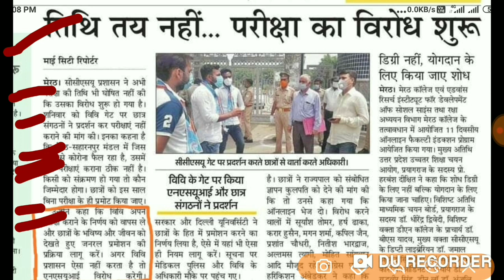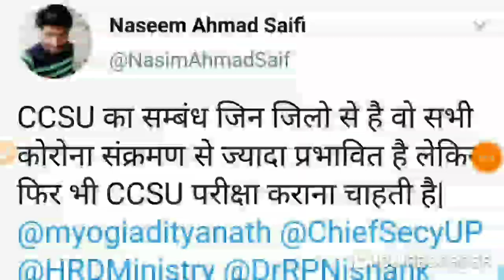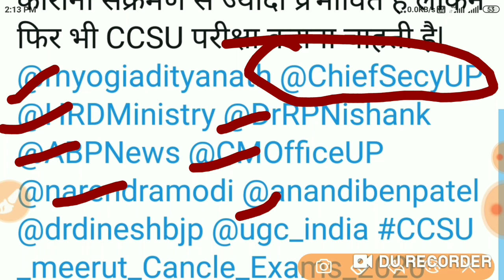CCSU Exam Latest Update// छात्र संगठन ने किया विरोध // सबकी एकता से होगी सभी कक्षा प्रमोट// NewsBABA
LU
MJPRU
MJPRU
MJPRU
CCS
MJPRU
Mjpru
DU
VBSPUUniversity, Gorakhpur-273 009. Dr Ram Manohar Lohia Awadh University, Faizabad-224 001. Dr. Ram Manohar Lohiya National Law University, Sector -D-1, L.D.'A', Kanpur Road Scheme, Lucknow. Dr. Shukantla Mishra Uttar Pradesh Viklang Vishwavidyalaya, Lucknow, Uttar Pradesh Dr. B.R#NewsBABA. Ambedkar University, Agra-282 004. Gautam Buddha University, Greater Noida, District-Gautam Budh Nagar, Uttar Pradesh - 201 308 King Georges Medical University, Lucknow-226 003. Lucknow University, Lucknow-226 007. M.J.P. Rohilkhand University, Bareilly-243 006. Mahatma Gandhi Kashi Vidyapeeth, Varanasi-221 002. Narendra Deo University of Agriculture & Technology, Faizabad-224 229. Sampurnanand Sanskrit Vishwavidyalaya, Varanasi-221 002. Sardar Vallabh Bhai Patel University of Agriculture & Technology, Meerut-250 110 (U.P) U.P. King George's University of Dental Science, Lucknow-226 003(U.P). Rajarshi Tandon Open University, 17, Maharshi Dayanand Marg, (Thornhill Road), Allahabad-211 001 (U.P) Uttar Pradesh Technical University, Sitapur Road, Lucknow226 021 Veer Bahadur Singh Purvanchal University, Mjpru exam news 2020 Mjpru cancel exam news 2020 Mjpru paper news Mjpru exam 2020 Mjpru cancel exam 2020 Ccs university Ccs exam cancel news Ccs uni exam notice Ccs uni latest news Ccs uni latest news 2020 Kanpur uni Kanpur exam notice Kabpur uni exam news Awadh uni exam notice Awadh uni exam news Zhasi uni exam notice University#NewsBABA exam notice University latest news 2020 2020 news NewsBABA Aligarh Muslim UniversitAligarh, U.P.-202 002 Babasaheb Bhimrao Ambedkar University, Vidya Vihar, Rae Bareily Road, Lucknow, U.P. - 226 025 Banaras Hindu University, Varanasi, U.P. 221 005 NewsBABA University of Allahabad, 0aftercoronavirus#NewsBABA . Ba bsc bcom ka time table kab ayega. Ba bsc b 2020. CSJMU bcom 3rd year time table 2020 ...Kanpur university time table 2020..rmlau time table 2020...rmlau ba bsc bcom 2020...awadh university time table / date sheet 2020..Kanpur university timetable / date sheet 2020 agra university result 2020...ddu time table 2020...Allahabad NewsBABA university time table2020 du time table2020. mjpru time table 2020magadh university time table 2020 sidharth university time table 2020...ba bsc bcom ka time kab ayega. mgkvp timetable 2020 csjmu ka time